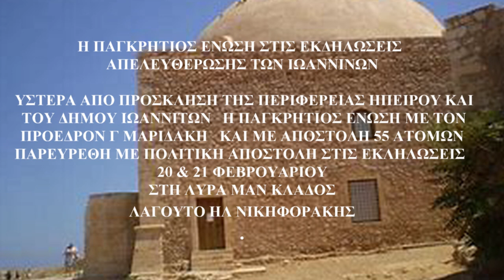ΜΕΡΟΣ 5 Η ΠΑΓΚΡΗΤΙΟΣ ΕΝΩΣΗ ΜΕ ΠΡΟΕΔΡΟΝ Γ ΜΑΡΙΔΑΚΗ ΕΚΔΗΛΩΣΕΙΣ ΙΩΑΝΝΙΝΩΝ ΛΥΡΑ Μ ΚΛΑΔΟΣ Η ΝΙΚΗΦΟΡΑΚΗΣ